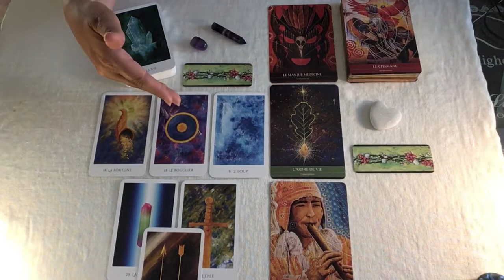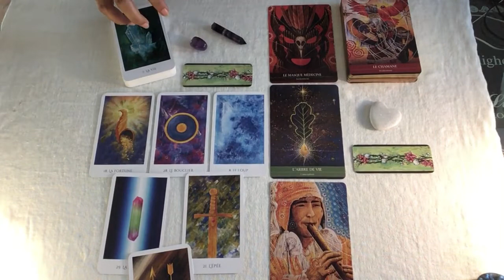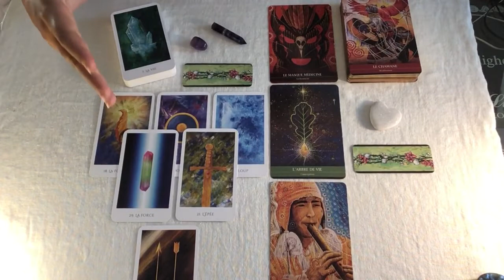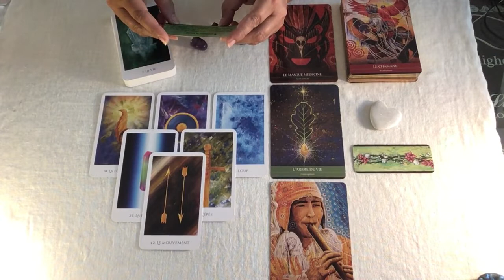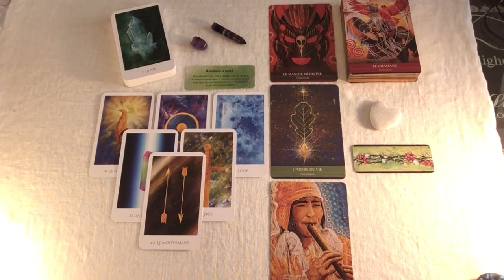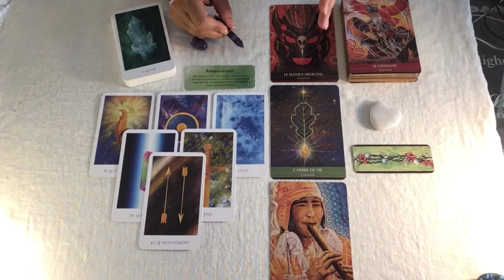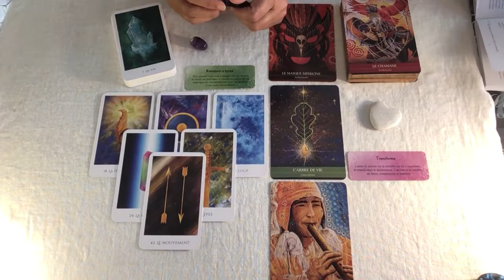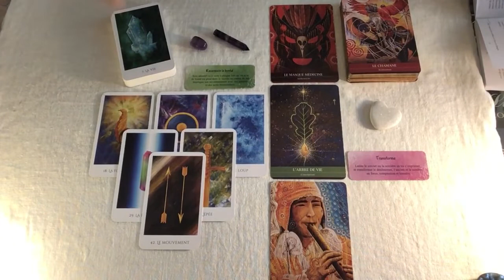🌳 Guidance week end du 25 septembre 🌱 Soyez un chaman : la vie, la vie, toujours la vie ! ☘️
Continuez à entretenir le mouvement dans votre existence : aller de l'avant quoiqu'il se passe dans votre vie ou autour de vous ! Ne vous arrêtez pas, avancez et vous trouverez ce que vous cherchez. La vie réside dans nos expériences et les cadeaux sont au détour de nos chemins. Surtout, ne baissez pas les bras, mais restez toujours dans l'espoir. Je vous souhaite de vivre ce qui vous dépasse profondément pour vous ancrer dans votre justesse intérieure.
Véronique

Véronique